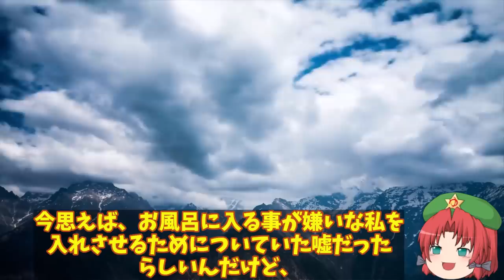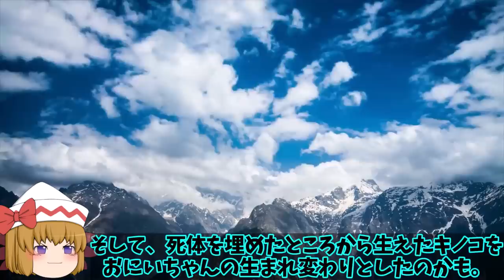露艦隊モスクワ撃沈で黒海での攻防は！露空軍もSu34戦闘機撃墜で184機消失でもう駄目？【ゆっくり解説・軍事News】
引用・転載「出典：海上自衛隊ホームページ」
引用・転載「出典：航空自衛隊ホームページ」
引用・転載「出典：陸上自衛隊ホームページ」